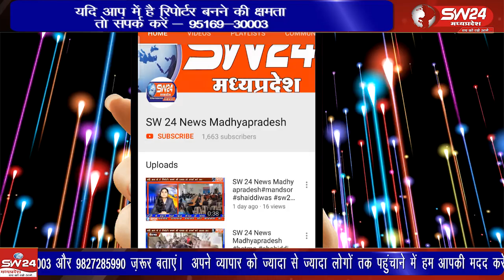शिवपुरी में स्कूल बस में आग: बच्चों को सुरक्षित निकाला, स्कूल बैग जल गए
शिवपुरी में बुधवार को बच्चों को घर छोड़ने जा रही स्कूल बस में अचानक आग लग गई। ड्राइवर ने तुरंत बस रोकी और टीचर की मदद से 10-12 बच्चों को सुरक्षित बाहर निकाल लिया। हालांकि, तेज लपटों के कारण कुछ बच्चों के बैग जल गए। फायर ब्रिगेड के पहुंचने से पहले बस पूरी तरह जल चुकी थी। ड्राइवर ने बताया कि बस में धुआं उठने के बाद उन्होंने बच्चों को उतारना शुरू किया। आग लगने का कारण शॉर्ट सर्किट बताया जा रहा है। शिवपुरी से युसूफ खान की रिपोर्ट।